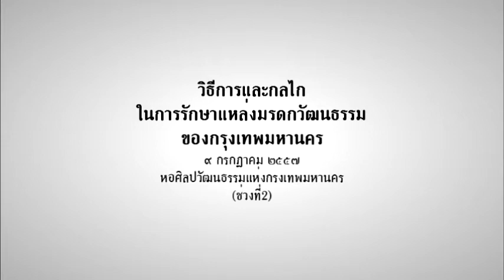เสียงบันทึก งานเสวนาวิธีและกลไกการรักษาแหล่งมรดกวัฒนธรรกรุงเทพ-ช่วง2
ช่วงสนทนาแลกเปลี่ยนความคิดเห็นและข้อเสนอแนะและร่วมกันออกแบบ "วิธีการ และกลไก ในการรักษามรดกวัฒนธรรมของ กรุงเทพมหานคร"